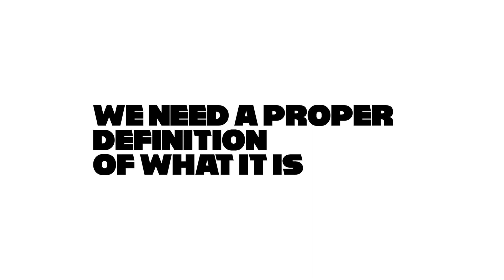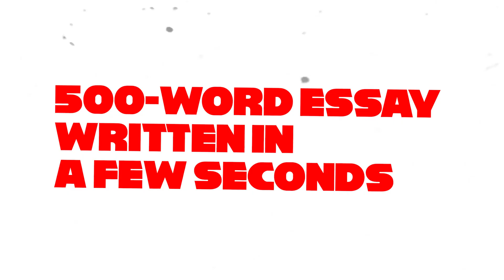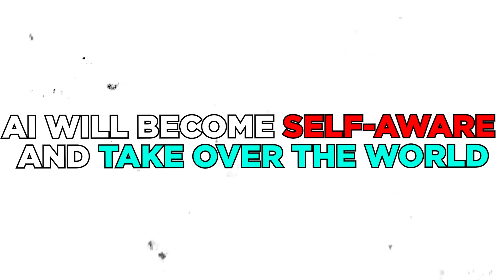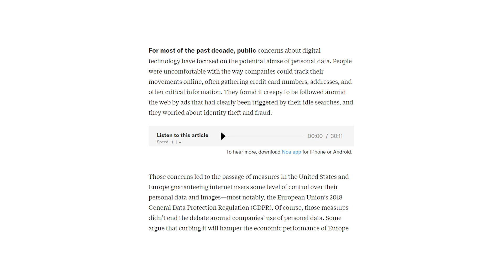AI vs HUMANS |Shaping Humanity's Destiny or Threatening Identity | Darryl Omar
In this thought-provoking video, we delve into the fascinating world of artificial intelligence and its impact on humanity. As AI continues to advance, some view it as a powerful force that can propel us into a brighter future, enhancing our lives and solving complex problems. However, others express concerns about the potential threats it poses to our very identity and existence. Join us as we examine the promises and perils of AI, inviting experts from various fields to share their insights on whether AI will shape our destiny or jeopardize the essence of what it means to be human.

🍁𝐀𝐛𝐨𝐮𝐭 𝐃𝐚𝐫𝐫𝐲𝐥 𝐎𝐦𝐚𝐫🍁
My mission is to provide valuable insights, resources, and inspiration to help you turn your passion into a successful and fulfilling career.